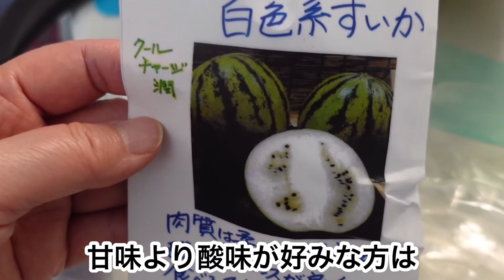インコも武器を使う時代になりました🐥関西弁のくーちゃん🐥白色スイカ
飼い主は、おっちゃん🥸と、おばちゃん💕（かぼちゃん🎃）です

おばちゃんが（かぼちゃん）とくーちゃん🐥から
呼ばれるようになったのは
おばちゃんの好物、カボチャの煮物を作った時
かぼちゃが苦手なおっちゃん🥸に
『かぼちゃ食べ〜』とよく言うので
くーちゃん🐥からしたら『かぼちゃ！かぼちゃ！』と
よく言う人＝かぼちゃん🎃になったようです笑笑

あだ名つけもくーちゃん🐥は得意です